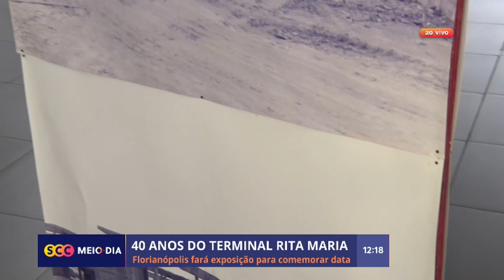Terminal Rodoviário Rita Maria completa 40 anos